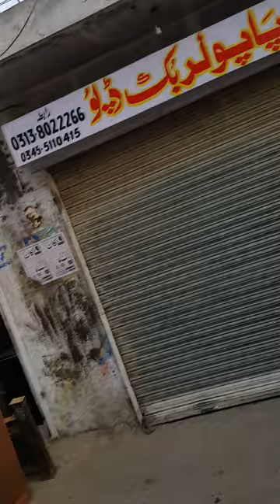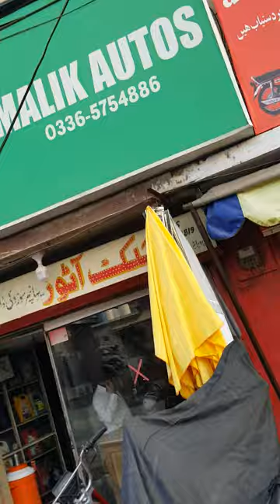how bought pure poison?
how bought pure poison?IN HEART HUMEN#shortsvideo Shots Dailyvlog lifestyle techno villagernomibhaiofficial knowledge Pedia
Deeni Knowledge
Sky Ways
Islamic Solve MCQs
Brain Train
Deen Dunya
villagernomibhaiofficial Follow me on,
news,
Insaf digital,
Nai baat digital,
Muhammad Hussain,
Badar Gujjar Art,
Pakistani drama,
Aaj ki bhari khabar,
Chachi Firdous,
Stand up your rights,
Exclusive interview,
Special message,
dukey bhai,
bike race,
chicken biryani palao,
Trick new for viral you tube channel short in 10 minuts 2023 how bought pure posion,
pure poison dior original vs fake,
pure poison camo,
pure poison,
poison perfume song,
x is my poison
youtube thumbnail size how have pure posion, how met pure posion,pure posion,
100 pure poison full album,
pure poison dior avis,
a team pure dee poison,
dior poison blush,
dior blush poison matte,
poison beat pure energy,
b pure shaving powder,
pure poison commercial,
dior poison commercial,
dior poison clone,
dior poison collection,
dior poison club,
pure poison dior commercial,
dior pure poison curly scents,
pure chill toxic,
windy c pure poison,
pure poison dior reseña,
pure poison dior jeremy fragrance,
pure poison dior عطر,
pure poison dior resenha,
pure poison dior yorum,
poison by dior review,
pure poison elixir,
pure poison edp,
pure poison eau de parfum,
dior poison edt,
dior poison extrait de parfum,
dior poison eau de toilette,
dior poison esprit de parfum,
dior poison edp,
dior poison edt review,
dior poison eau de parfum,
poison eau de parfum,
poison scent,
dior poison for men,
dior poison flankers,
pure foam toxic shine,
jeremy fragrance pure poison,
poison fragrance,
dior poison girl,
dior poison girl edt,
dior poison girl edt vs edp,
dior poison girl commercial,
dior poison girl clone,
dior poison green bottle,
dior poison girl unboxing,
dior poison girl song,
pure toxic girlfriend short film,
dior poison girl unexpected review,
pure hate poison idea,
dior poison hypnotic,
100 pure poison holes in my shoes,
100 pure poison you keep coming back,
pure poison ohana kameala,
dior poison line,
dior poison matte blush,
dior poison men,
dior poison midnight,
dior midnight poison review,
poor man's poison,
dior midnight poison